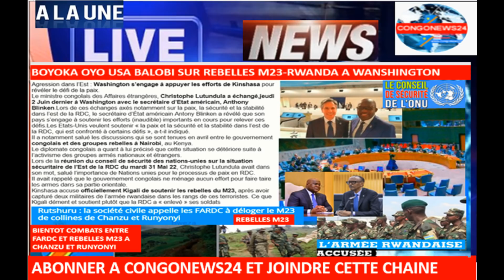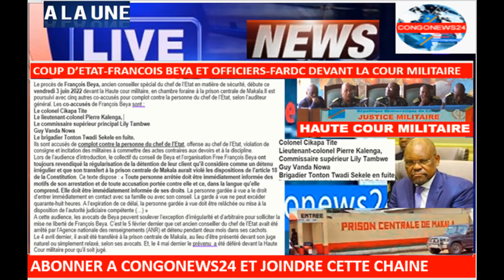3/6/MESSAGE-USA,EYINDI-COLONELS-OFFICIERS-FARDC-DEVOILE AU PROCES-BEYA,BIENTOT-COMBAT-FARDC-M23